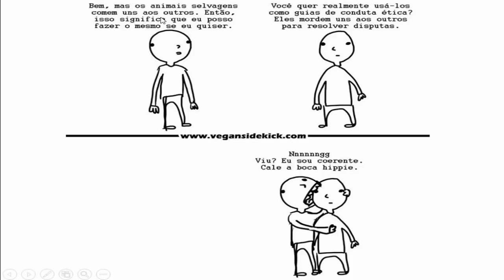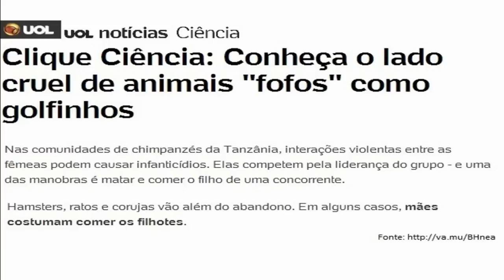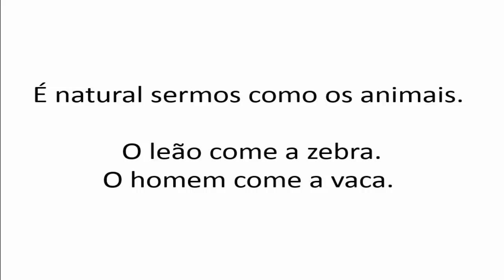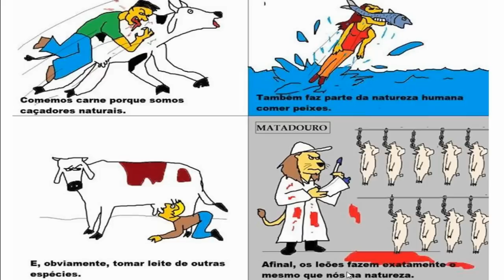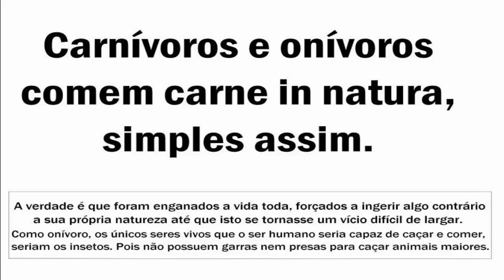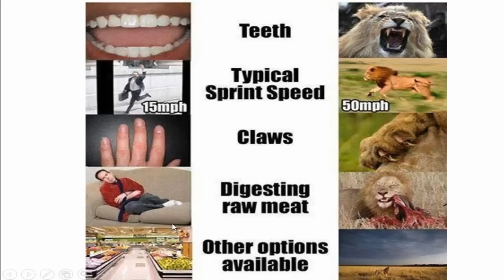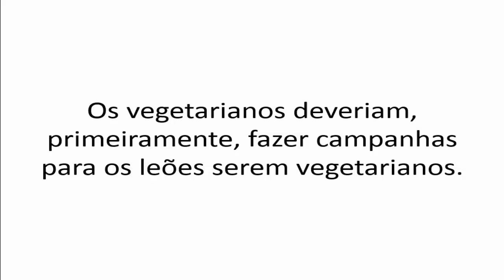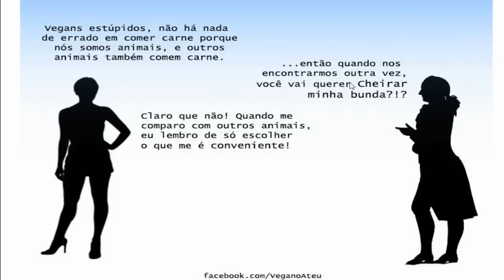Se animais comem animais, seria motivo para nós comermos?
É... sempre aparece aquele papo de que se um animal faz X, então não tem nada de errado em fazer X tambem.

A ética é uma construção artificial humana, não da natureza. Então não cabe nem citar a natureza quando falamos de ética. Do contrario formaria-se falacia naturalista.

A Ética leva em conta os interesses que não são seus.

Te deu vontade de comer um animal cru?